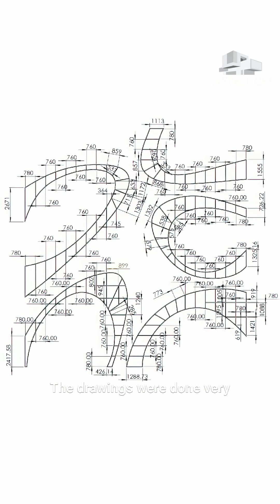Architectural Engineering - Studio Ardete x Metaguise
Architectural elegance and engineering mastery at its finest for Studio Ardete’s headquarters in Mohali!

We at Metaguise are proud to have played a pivotal role in bringing to life, a dynamic parametric facade spectacle in Mohali.

This facade is a unique marriage of our two parametric facade technologies, Metafin and Metasequin, together in a solid foundation frame of Metacasette.

Metasequin, the parametric rose gold coins, complimented by the curvilinear surfaces in Metafin make this facade extraordinary, showcasing not just algorithmic precision but also its organic character. Holding it all together is our ever resilient, Metacasette solid panels.

This building is more than a workspace; it’s a powerful example of the collaborative innovation and the dedication to pushing architectural boundaries. It stands as a true beacon of what is possible when collective expertise and artistic vision come together.

Grateful and humbled!

Visit us at METALAND™️, near Golf Course Road, Gurugram, to discuss your facade requirements